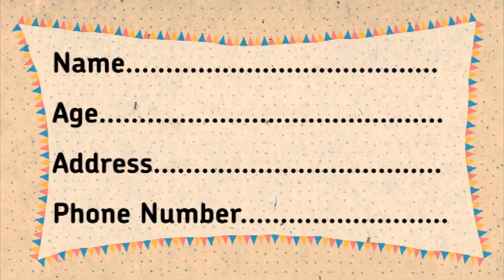November Competition - win a JumpFlex Trampoline!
Head to the Sticky TV website for details on how to enter